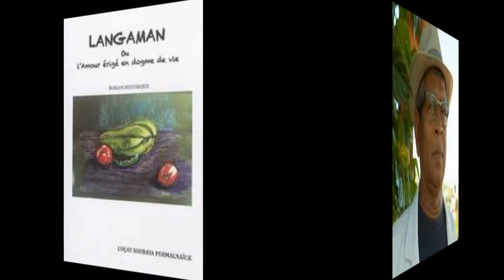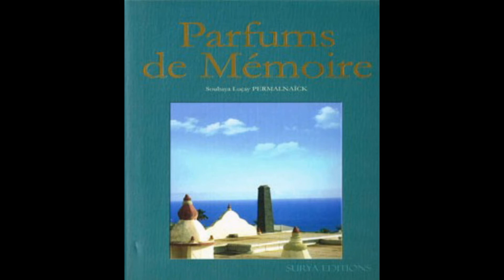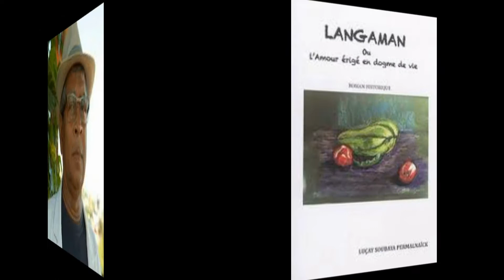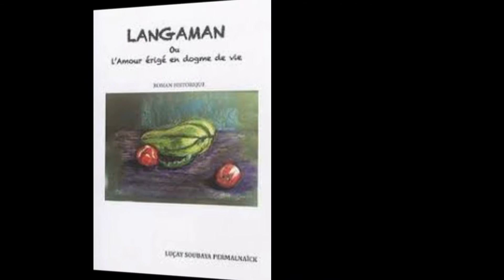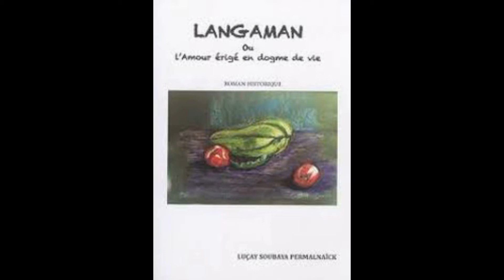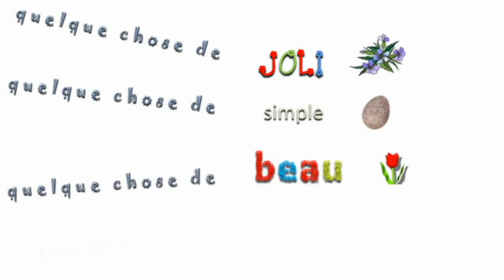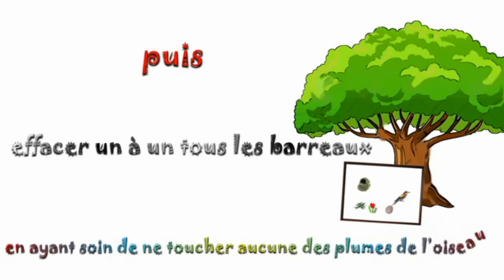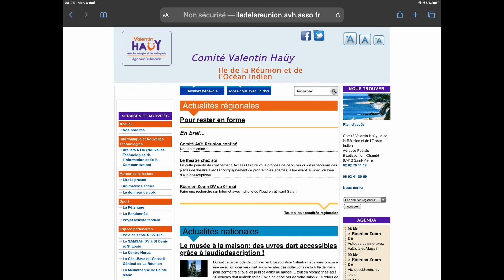Luçay Permalnaïck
Langaman

Langaman ou L'amour érigé en dogme de vie : roman historique
Résumé
1993, village du Portail à Piton Saint-Leu, île de La Réunion. A la fin de sa vie, Vellaydom Permalnaïck, 92 ans, s'interroge sur l'histoire de sa famille sur l'île. Ses ancêtres, des Engagés indiens, sont arrivés il y a deux siècles. Il s'entretient par la pensée avec son père qui est reparti en Inde en abandonnant sa femme et ses enfants.